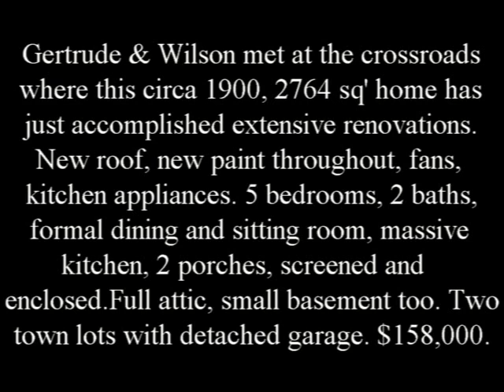Eastern Shore Properties for Sale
R#89 Voluptuous Victorian: Gertrude & Wilson met at the crossroads where this circa 1900, 2764 sq' home has just accomplished extensive renovations. New roof, new paint throughout, fans, kitchen appliances. 5 bedrooms, 2 baths, formal dining and sitting room, massive kitchen, 2 porches, screened and enclosed. Full attic, small basement too. Two town lots with detached garage. $158,000.